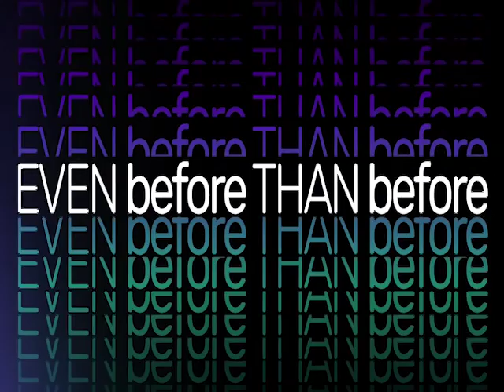Silli Lalli - ಸಿಲ್ಲಿ ಲಲ್ಲಿ - Episode -136 & 138 - Recap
What happens when you fail an MBBS exam not once, not twice but 11 times?! Come be a part of Dr. Vittal Rao and his wife Lallithamba’s tragically comical life in which they deal with everyday issues with a pinch of rib-tickling humor. Watch all their escapades right here on Youtube.,ColorsSuper,Silli Lalli